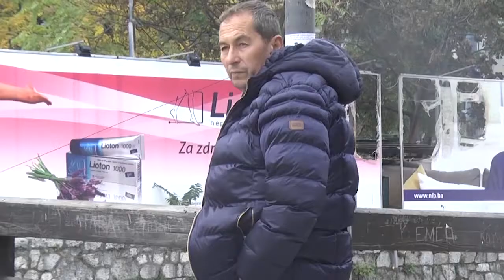Balada o klasicima i gaćama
Poslijeratno siromaštvo i nezaposlenost učinili su građane Bosne i Hercegovine borcima za preživljavanje. Priliku za zaradu neki su našli u nelegalnoj uličnoj prodaji. Centar glavnog grada BiH pretvorio se u veliki buvljak.